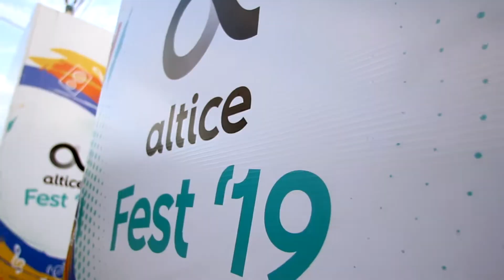Altice Dominicana - Altice Fest 2019 Santiago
El AlticeFest llenó de alegría, música y diversión el Parque Central de la Ciudad Corazón ❤️🙌🏻